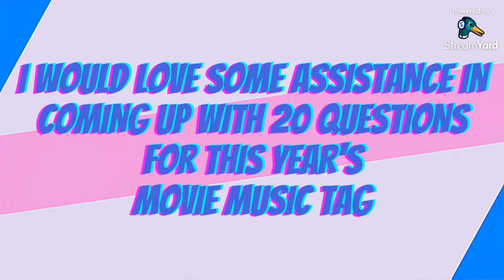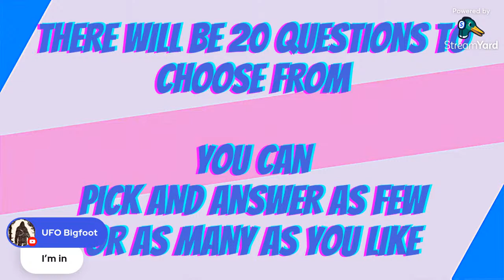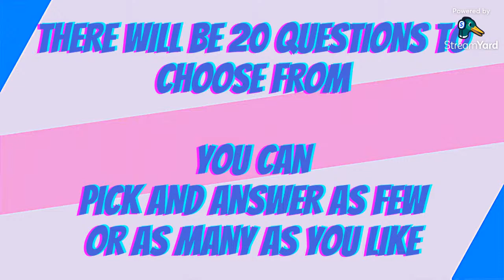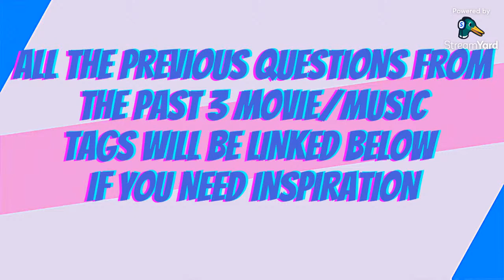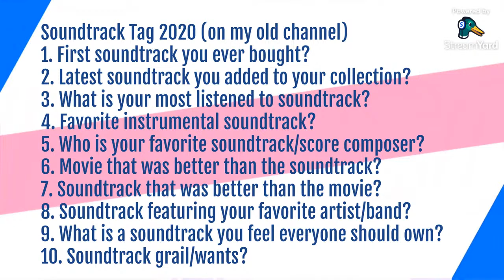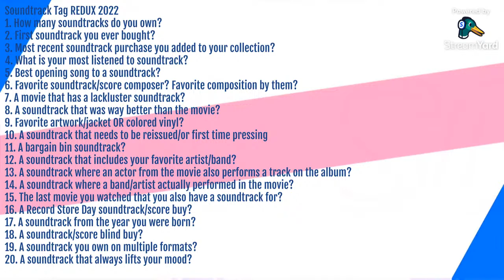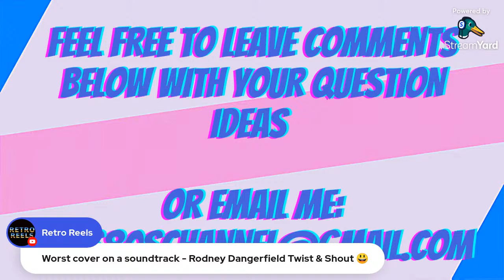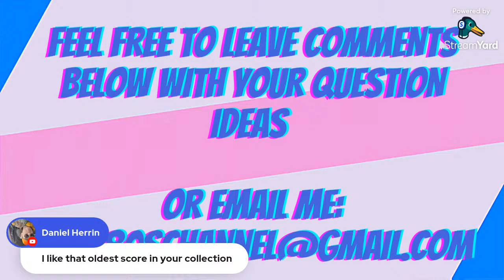Help Me Create The Movie Music Tag 2023 | Movie Soundtracks & Scores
This is an informational stream explaining how I want to do this year's Movie Music Tag 2023. I would love some volunteers to submit questions for the tag. If you need some inspiration, I have listed the questions we have used in the past 3 tags down below. I don't mind repeating some over again, but I would like some fresh new ideas! And if we use one of your questions, you (your channel) will be thanked and tagged. Let's make this a fun community effort!!

Soundtrack Tag 2020 (on my old channel)
1. First soundtrack you ever bought?
2. Latest soundtrack you added to your collection?
3. What is your most listened to soundtrack?
4. Favorite instrumental soundtrack?
5. Who is your favorite soundtrack/score composer?
6. Movie that was better than the soundtrack?
7. Soundtrack that was better than the movie?
8. Soundtrack featuring your favorite artist/band?
9. What is a soundtrack you feel everyone should own?
10. Soundtrack grail/wants?

Soundtrack Tag 2021 (on my old channel)
1. Oldest soundtrack/score (year wise) in your collection?
2. A soundtrack that needs a reissue or first time pressing on vinyl?
3. Most valuable soundtrack/score in your collection (monetarily or sentimental)?
4. Favorite bargain bin soundtrack/score in your collection?
5. Favorite colored vinyl?
6. Favorite artwork/jacket on soundtrack?
7. Most underrated score composer in your opinion?
8. Favorite song from a soundtrack/score that is your JAM?
9. 2 different soundtracks that have different versions of the same song?
10. A soundtrack that you could part with, either because you don't like it OR you never listen to it (be honest)?

Soundtrack Tag REDUX 2022 (as you can see, these questions were culled from the previous 2 lists for this new tag on my new channel)
1. How many soundtracks do you own?
2. First soundtrack you ever bought?
3. Most recent soundtrack purchase you added to your collection?
4. What is your most listened to soundtrack?
5. Best opening song to a soundtrack?
6. Favorite soundtrack/score composer? Favorite composition by them?
7. A movie that has a lackluster soundtrack?
8. A soundtrack that was way better than the movie?
9. Favorite artwork/jacket OR colored vinyl?
10. A soundtrack that needs to be reissued/or first time pressing
11. A bargain bin soundtrack?
12. A soundtrack that includes your favorite artist/band?
13. A soundtrack where an actor from the movie also performs a track on the album?
14. A soundtrack where a band/artist actually performed in the movie?
15. The last movie you watched that you also have a soundtrack for?
16. A Record Store Day soundtrack/score buy?
17. A soundtrack from the year you were born?
18. A soundtrack/score blind buy?
19. A soundtrack you own on multiple formats?
20. A soundtrack that always lifts your mood?